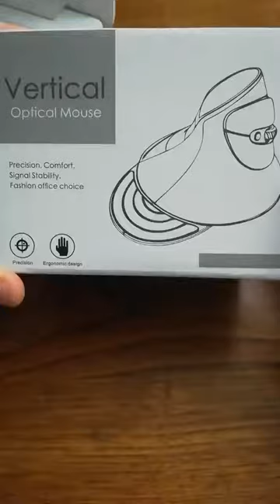Zelotes Mouse Wireless,2 4GHz Mouse Senza Fili, Mouse ottico senza fili per la mano destra, veloce,